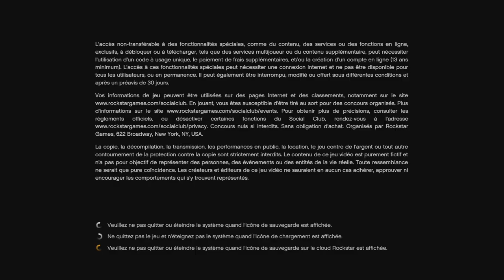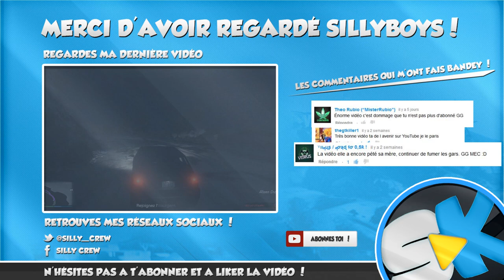FUNTAGE GTA V; LES DÉTRAQUÉS A LOS SANTOS |* MAIS TAGUEULLE *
▬▬▬▬▬▬▬▬▬▬▬ஜ۩۞۩ஜ▬▬▬▬▬▬▬▬▬▬▬
▓▓▓▒▒▒░░░DESCRIPTION SILLY BOYS ░░░▒▒▒▓▓▓
▬▬▬▬▬▬▬▬▬▬▬ஜ۩۞۩ஜ▬▬▬▬▬▬▬▬▬▬▬

Bonjour a toi chers internautes, et voici ma dernière création.
Gta V Les détraqués a Los Santos est enfin disponible. Toujours pareille c'est un condensé de délire sur GTA, Cascade,Connerie,Troll .

-Partager nos vidéo en Utilisant le logo facebook ou twitter situé sous la vidéo (Pour que je puisse voir qui a partagé)

-Liker notre page facebook et nous donner votre pseudo PSN sur skype (pseudo skype SillyKone)

Code de réduction de 7€ en utilisant le code : SillyKonegamo7

                                Les Potes !

BON VISIONNAGE A VOUS SALUT.